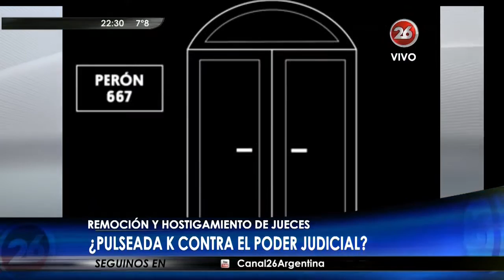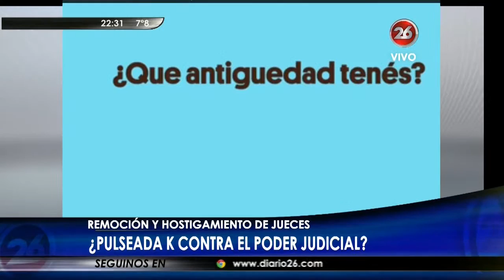Patricia Bullrich en Hora Clave [07/07/2015]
Programa: Hora Clave.
Conducción: Pablo Rossi.
Medio: Canal 26.
Fecha: 07/07/2015.